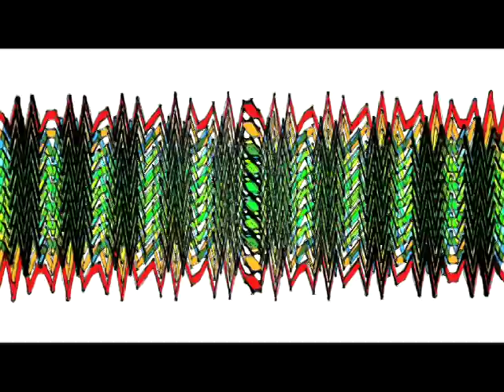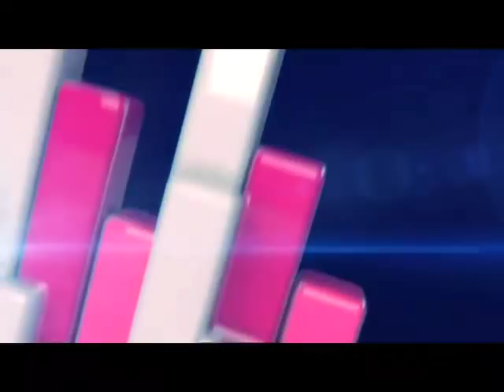Hexstatic present Trailer Trax - So Good